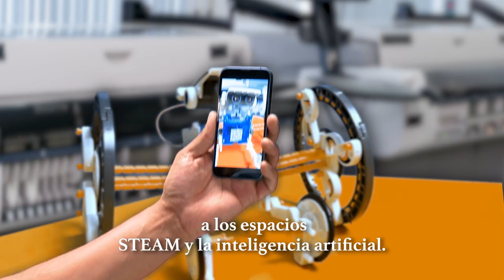Recepción oficial 68 aniversario del ILCE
Conmemoración de la firma del tratado del ILCE del 31 de mayo del 1978, en el marco de los festejos por el 68 aniversario de creación del ILCE, con sede en el Palacio de la Autonomía, Centro Histórico de la Ciudad de México el 31 de mayo del 2024.